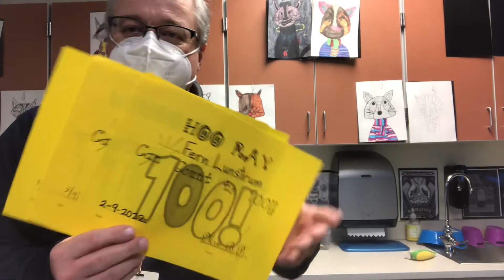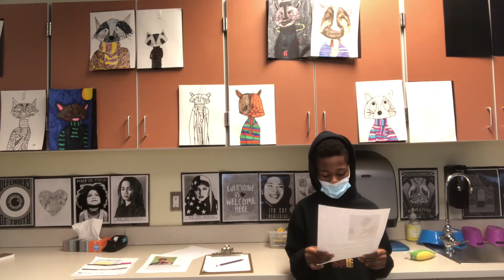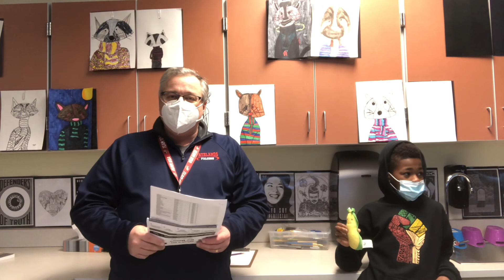Radio Show 2-9-22